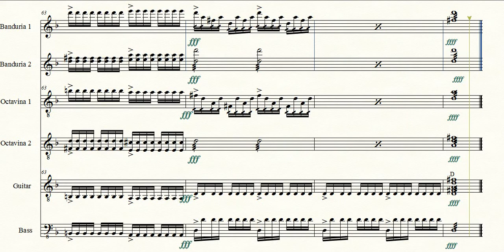PALLADIO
(transcribed for rondalla: masterKurei)